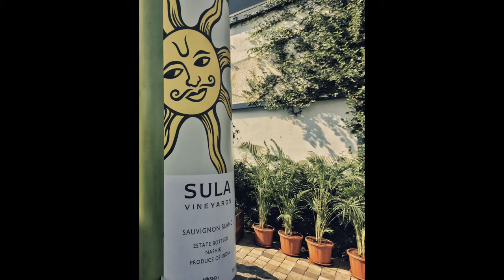INSIDE SULA VINEYARDS | Sula Wines | Nomad Raghav